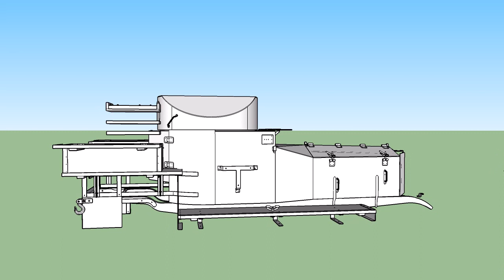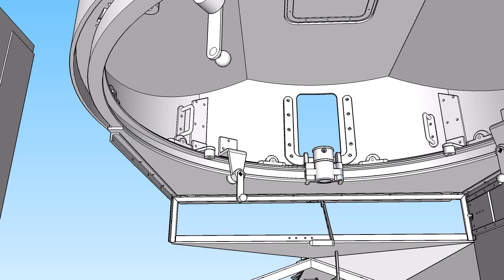1934 RAF Rolls-Royce Armoured Car CAD Model Fly-Through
I've finished my SketchUp model of a RAF Type A Pattern Rolls-Royce Armoured car.  This model is based on plans developed at RAF Kidbrooke in 1934.  The original plans provide dimensions of virtually every part of the armoured car other than the body plates themselves and the bits provided by Rolls-Royce.

Because the armoured body plates are not dimensioned, the plates shown in my CAD model are sized to fit around and between the parts shown on the historic RAF Kidbrooke plans.  This means that many plate dimensions are finely constrained by the geometry and are therefore definite, while other plate dimensions are estimated.

There were several turreted versions of Rolls-Royce armoured cars produced over the years, including the following patterns which all differed to some extent from one another.

1914 Admiralty Pattern
1917 "Interim" Pattern
1920 Pattern Mk I, Mk IA
1921 India Pattern, Persian Pattern
RAF Type A
1924 Pattern Mk I

I want to produce accurate CAD models of all of these types.  I am looking for any measurements, plans, or historic photos of these cars that I can find. I'd appreciate your help!